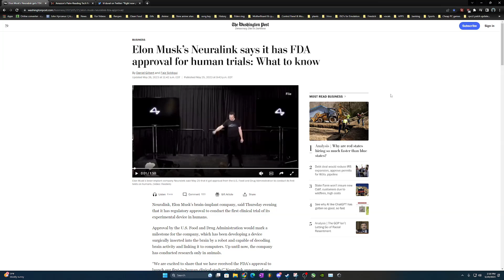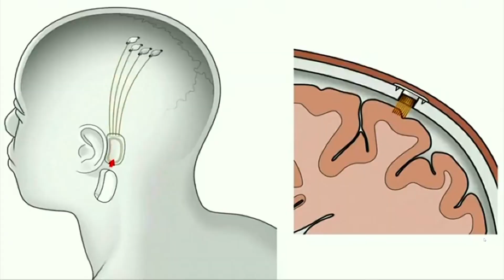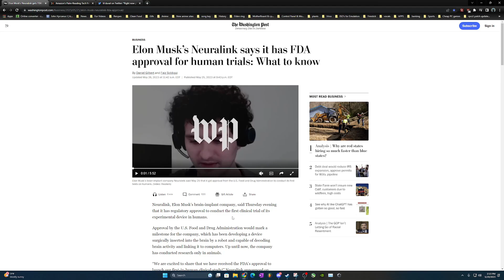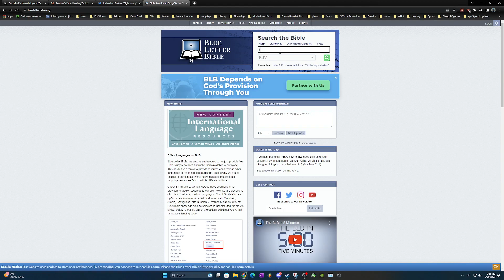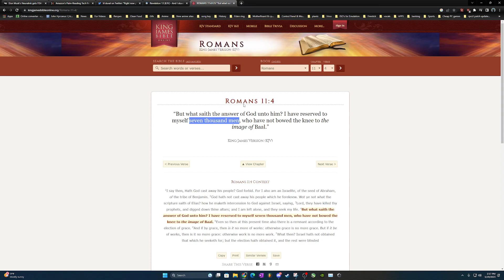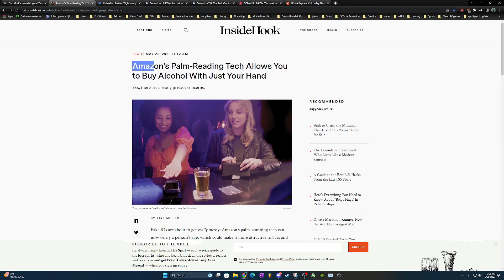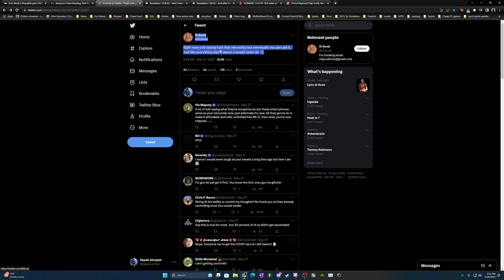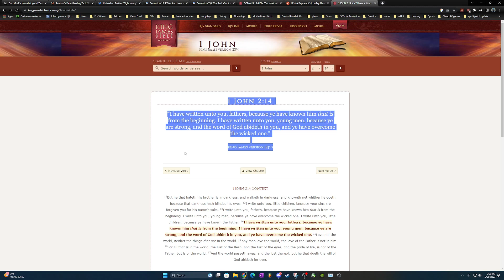MOTB UPDATE - Palm-Reading Tech - FDA approval